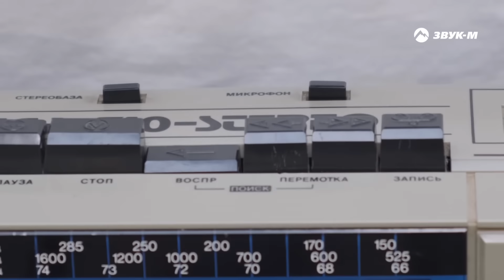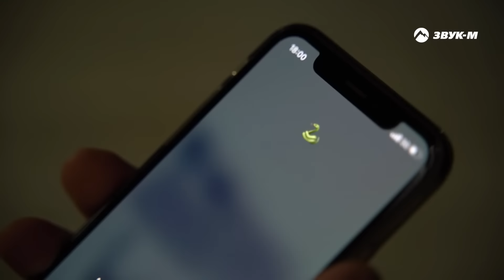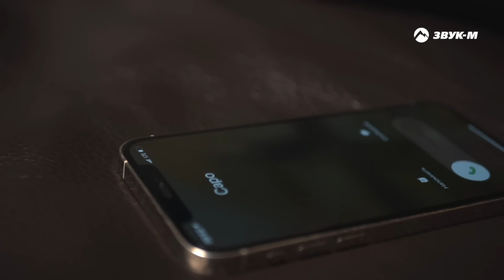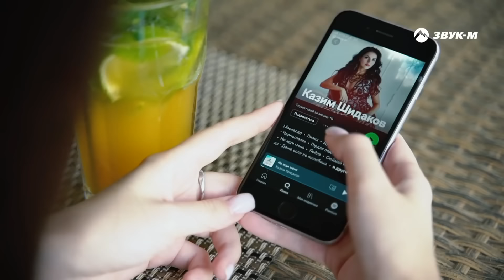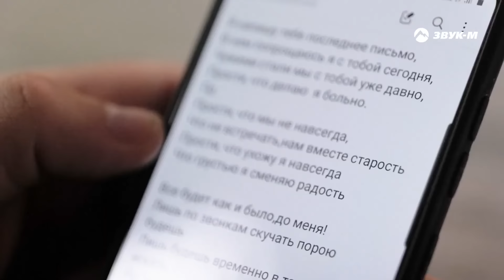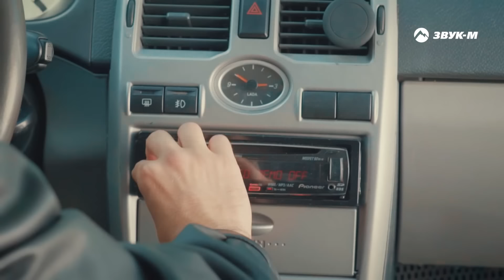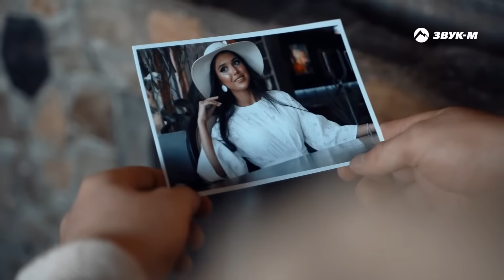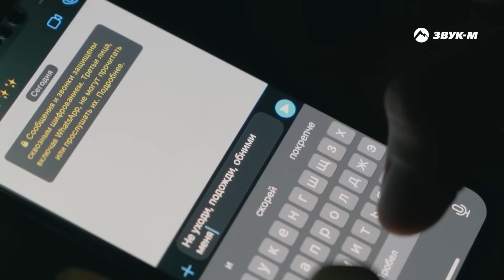Сборник музыкальных клипов и новинок 2021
00:00 01 Султан Лагучев - Магнитофон
03:11 02 Руслан Малаев - Бродяга (Remix)
07:15 03 Ислам Итляшев - Мирный, красивый край
10:42 04 Рустам Нахушев - Вор
14:01 05 Султан Лагучев - Горький вкус
17:00 06 Шамиль Кашешов - Вольному воля
21:08 07 Мурат Тхагалегов - Не моя
24:07 08 Saro Vardanyan - Моя женщина
27:27 09 Роберт Каракетов - Забей
30:42 10 Ислам Итляшев, Султан Лагучев - Хулиган
33:26 11 TURAL EVEREST - Заколдована
37:21 12 Рустам Нахушев - Седая ночь
40:23 13 Валерий Милютин - Теплый вечер
43:29 14 Казим Шидаков - Лабиринты судьбы
46:42 15 Адам Мунашев - Прости
50:50 16 Рейсан Магомедкеримов - Алпаны
54:03 17 Султан Лагучев - Между нами война
57:04 18 Дмитрий Юрков - Лада Лада Лада
01:01:36 19 Эльдар Агачев - Дай мне руку
01:04:09 20 Роберт Катчиев - Неверная
01:07:23 21 Александр Гум - Беги
01:10:27 22 Султан Лагучев - Убегай
01:12:57 23 Рустам Нахушев - Решила за двоих
01:16:10 24  Baarni - Водка крепкая
01:18:58 25 Мурат Гочияев - Хочу твоей любви
01:21:45 26 Эльдар Агачев - Хижина
01:24:12 27 Рустам Нахушев - Ах, если бы ты
01:27:05 28 Ислам Мальсуйгенов, Зульфия Чотчаева - Люби
01:29:57 29 Азамат Пхешхов - Комета
01:33:38 30 Рустам Нахушев - Дай мне огня
01:37:10 31 Зульфия Чотчаева - Все пройдет (remix)
01:39:50 32 Зумруд Мусиева - Посмотри
01:44:54 33 Baarni - Bora Bora
01:47:51 34 Артур Халатов - Ревнуй
01:51:00 35 Амина Магомедова - Не молчи
01:55:03 36 Руслан Малаев - Бродяга
01:58:58 37  Рустам Нахушев - Сладкий сон
02:01:36 38 Артур Халатов - Моя родная
02:05:24 39 Эме Эмеев - Алый мак
02:08:27 40 Анзор Хусинов - Балдею
02:10:53 41 Шамиль Кашешов - Теплый ветер
02:14:14 42 Азамат Пхешхов, Рустам Нахушев - Танцевальный mix
02:21:28 43 Рустам Нахушев - Аравай
02:24:32 44 Азамат Биштов - Дай огня!
02:28:16 45 Мурат Гочияев - Подруга-ночь
02:31:47 46 Эльдар Агачев - Кто виноват
02:34:39 47 Baarni - Люблю